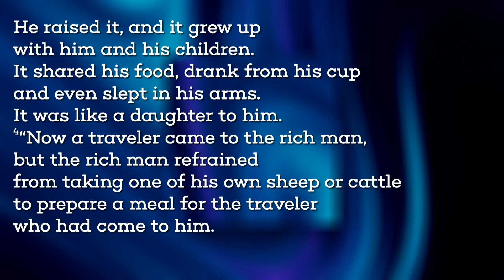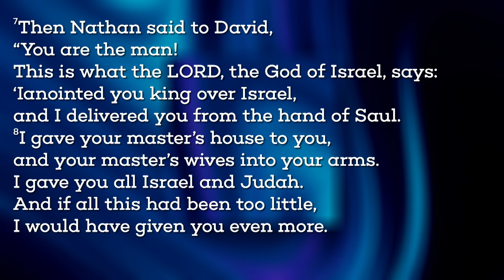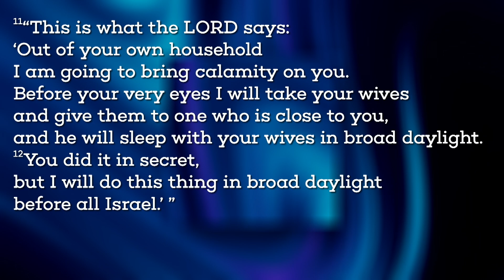Homebuilding 101 - Living the Truth